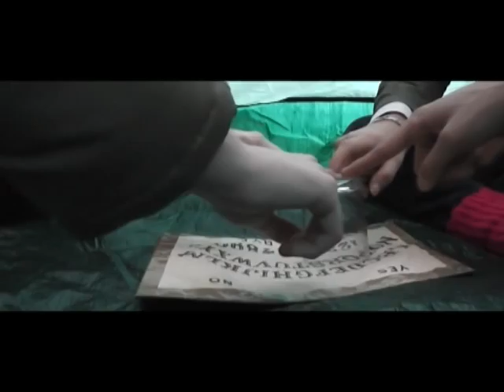Twelve (Official Trailer)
Here is our trailer for our A2 horror trailer Twelve.

Edited by Luke Terry
Starring Paul Manzi, Lucy Pugh, Shannen Leader and Luke Terry